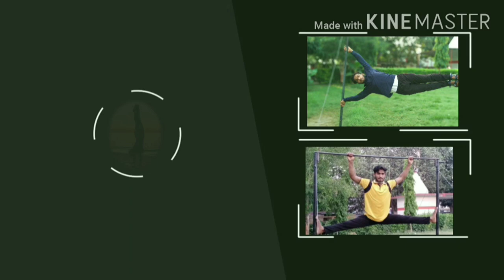Horizontal Bar Back Role/Artistic Gymnastics 🤸🤸🤸🤸🔥🔥💪💪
This exercise only based on horizontal bar.

and इसको सिखने के लिए बहुत मेहनत की है।